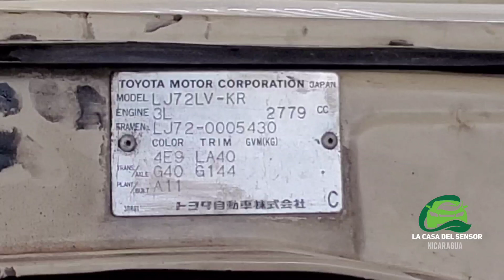Overhoul Toyota Land Cruiser Prado motor 3L